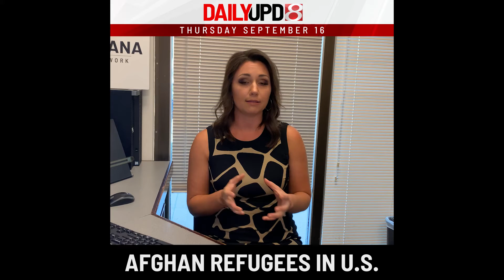Daily Upd8 for September 16, 2021